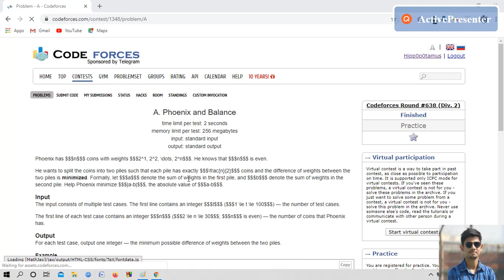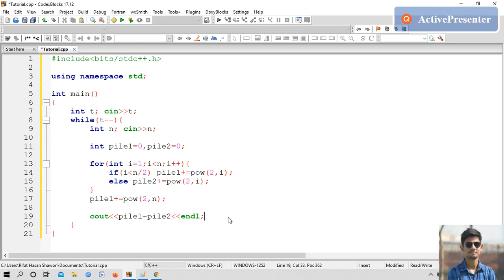CodeForces 638(Div-2) A | Phoenix and Balance | 1348 A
This is the solution approach for the codeforces 1348A problem.

You can see solution approach of many problems from different Online Judge. If you find anything difficult please comment your problem in the comment section bellow.